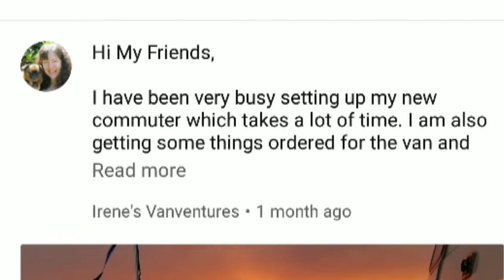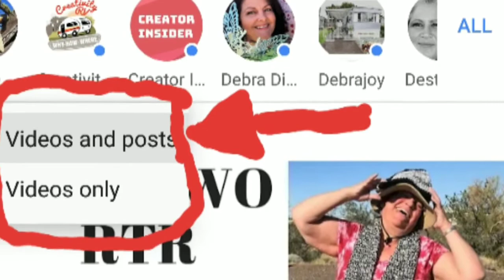Van Life; How To Communicate Through Post On My Channel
On my channel I can now communicate through video and through post but you have to make sure you have your settings set to accept post through your notifications. I go over this option and explain how to set your notifications to accept post. Hugs!!!

Music from YouTube library; Intro-Always Hopeful by Silent Partner and Outro-Feeling Good by Unknown